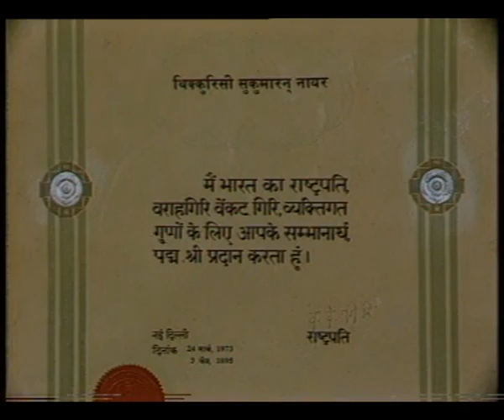Thikkurissi Sukumaran Nair